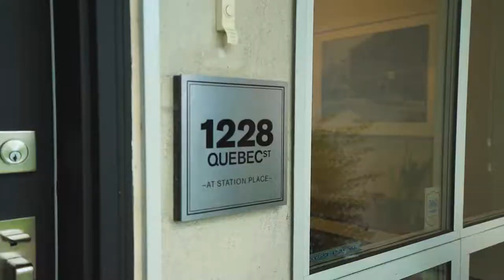1228 Quebec Street Vancouver BC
False Creek WATERFRONT living at its finest. Welcome to 1228 Quebec, a stunning 3 bed 3 bath 2071 sqft townhouse located steps from the seawall. This very rare collection of 6 house sized townhomes built by BOSA properties offers a rare house sized living in the city. This bright 3 bed townhouse has been completely updated featuring 3 separate private outdoor patio spaces including a large rear private garden patio of the living area. Featuring high ceilings, modern open concept living windows thoughtout, city and seawall views from the upper master deck, an attached 2 car private GARAGE with excellent storage and direct access to your home. Proactive strata (6 units), private court yard, children's playground. Pets & Rentals OK. See listing agents website for Floor Plan.

Roland Lewis is a top selling North Vancouver Realtor with Royal LePage Sussex. Marketing fine home across North & West Vancouver. Specializing in the areas of Edgemont Village, Lynn Valley, Upper Lonsdale, Canyon Heights, Pemberton Heights, Central Lonsdale, Delbrook, Forest Hills and Grand Boulevard

Roland offers over 13 years of Real Estate experience is marketing North Vancouver fine homes and has become one of the Top Realtors in North Vancouver and is among the top 1% of Realtors in all of Vancouver British Columbia.